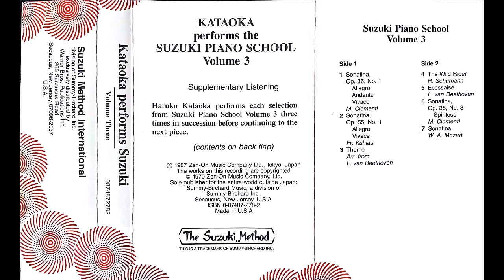Kataoka performs Suzuki Piano School - Volume 3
Escuta complementar do Suzuki Piano School.
Nessa gravação Haruko Kataoka, co-criadora do Método Suzuki de Piano, toca o repertório completo do 3º volume.
Cada peça é tocada trêsvezes em sequência antes de prosseguir para a próxima peça.